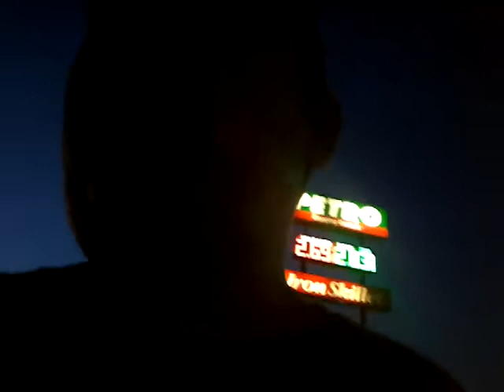Advice for Mark Zuckerberg and Facebook